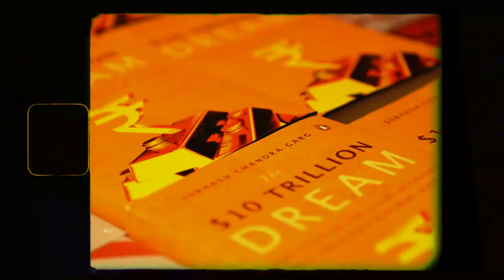Kunwar Vikram Singh On His Book 'The Protectors' | IBLF 2023 - Gurugram Chapter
Kunwar Vikram Singh, author and Chairman, Central Association of Private Security Industry (CAPSI) talks about his book 'The Protectors' at the IBLF 2023 - Gurugram Chapter.
The Indian Business Literature Festival, India's largest non-fiction book festival, attempts to gather the country's literary icons under one roof with its second chapter in Gurugram.